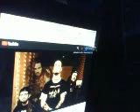Greatest Guitarest of all Time